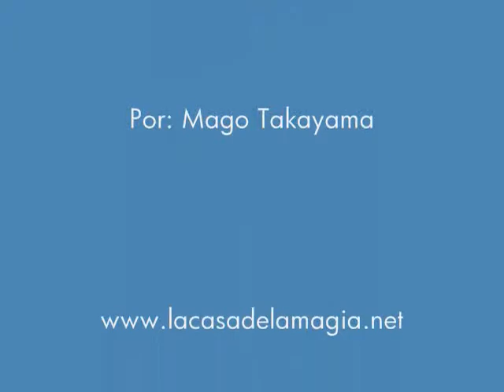Paraguas Mutilado Por: Mago Takayama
MUTILATED PARASOL
El mago entra a escena con un tubo negro en las manos, después quita la tapa y saca de ahi un paraguas color rojo, lo abre para mostrarlo que es normal y lo introduce de nuevo al tubo y coloca la tapa.
Después toma una bolsa de terciopelo y muestra que su interior está vacío, en la mesa hay varios listones de todos colores y uno a uno oen conjunto los mete dentro de la bolsa, después da un pase mágico y al abrir de nuevo la bolsa los listones ya no están, en su lugar aparece la tela roja que estaba en el paraguas, la saca y la muestra, el interior de la bolsa está vacío!!!
Acto seguido, el mago toma el tubo, quita la tapa y extrae el paraguas el cual ahora no tiene la tela roja sino que tiene en las puntas amarrado cada uno de los listones de color!! Abre el paraguas y muestra como estan colgando de las varillas del paraguas los listones de color mostrado antes!!
El mago nuevamente mete este paraguas al tubo y pone la tapa, mete ahora la tela roja de nuevo a la bolsa, otro pase mágico y al abrirla  nuevamente estarán los listones se sacan uno a uno de la bolsa y se colocan en la mesa, la bolsa nuevamente se muestra que queda vacía después de sacar los listones.
Por última vez el mago toma el tubo, quita la tapa y al sacar el paraguas este estará justo como se mostró al principio, un paraguas rojo ordinario.!!!
Viene el tubo especial, el paraguas, tela roja, los listones y la bolsa, listo para realizarse!!